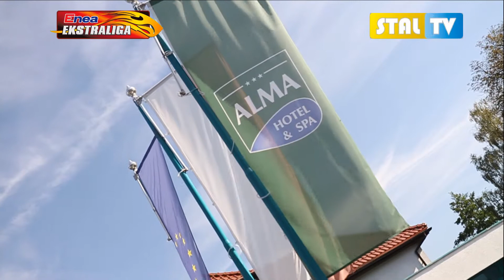Piknik BSC w Barlinku - Hotel Alma